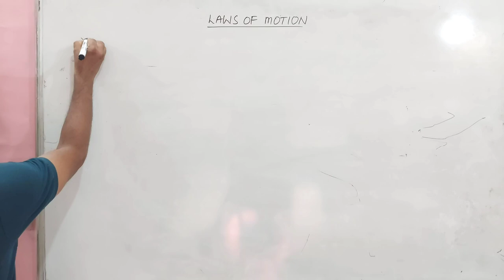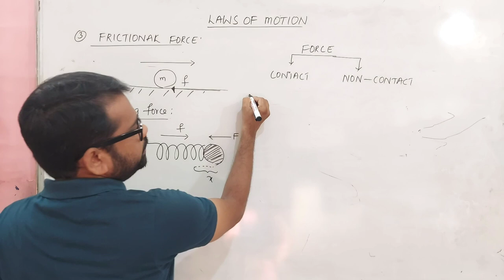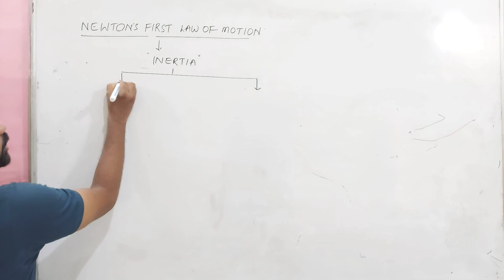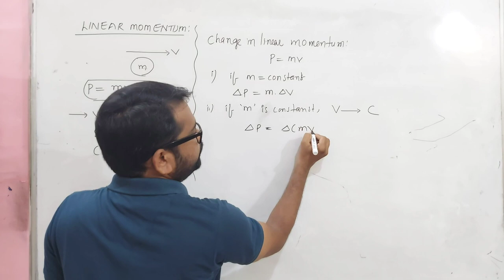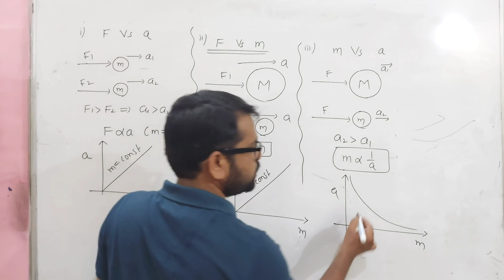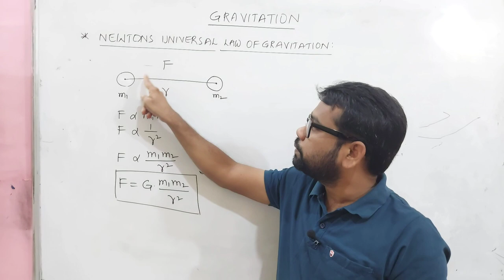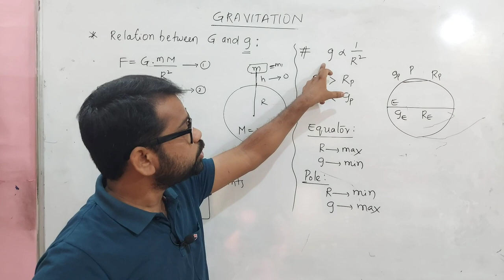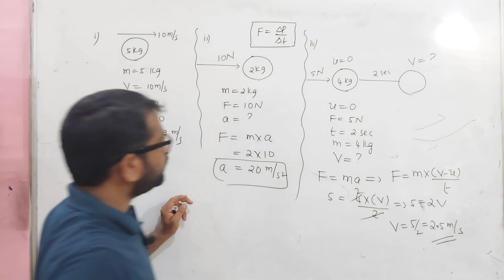ICSE PHYSICS CLASS 9 Laws Of Motion